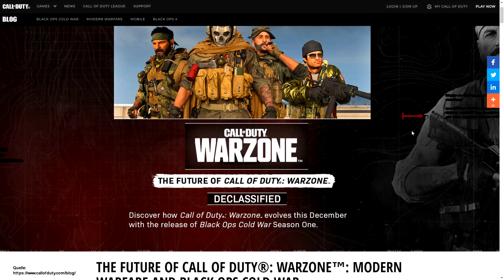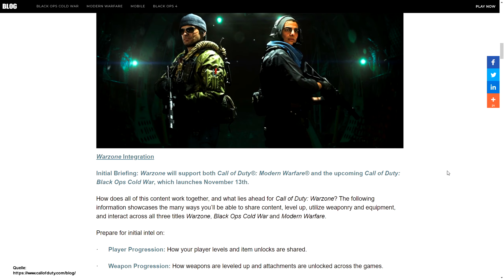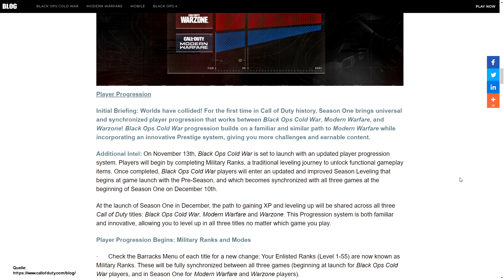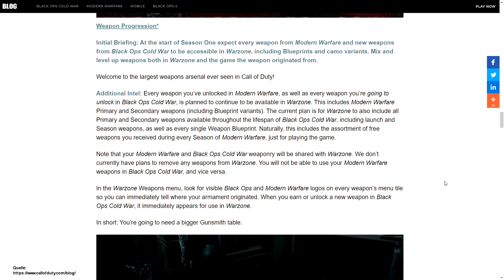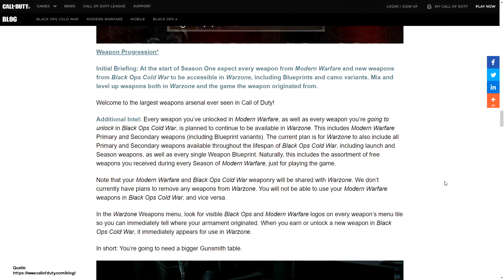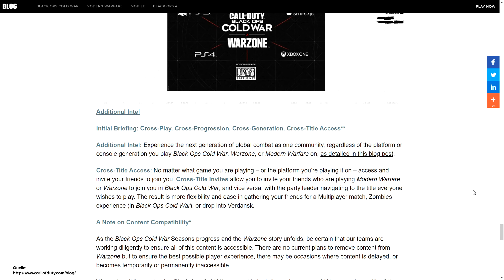COD Warzone Zukunft - Warzone Cold War Integration - Neues Prestige System - Roadmap - Neuigkeiten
In diesem Video gibt es neue Infos über das Integrieren von Call of Duty Warzone und Cold War.